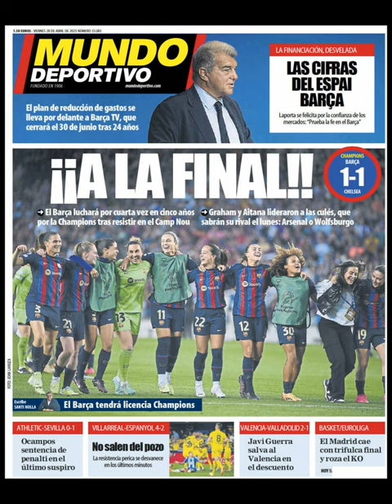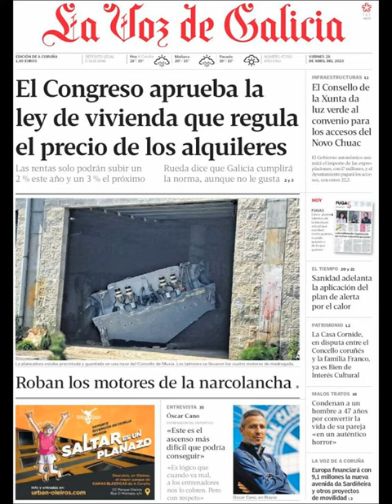Noticias Viernes 28 Abril 2023 Titulares Portadas Diarios Periódicos España Spain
Principales Titulares de Noticias en Portadas Diarios Periódicos Españoles del Viernes 28 de Abril de 2023 ¿Que le Pareció este día?